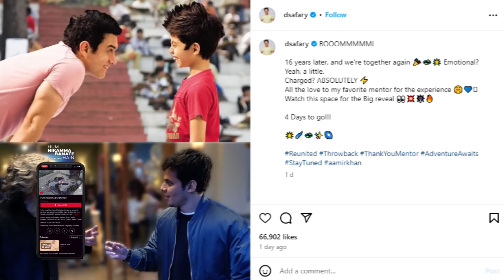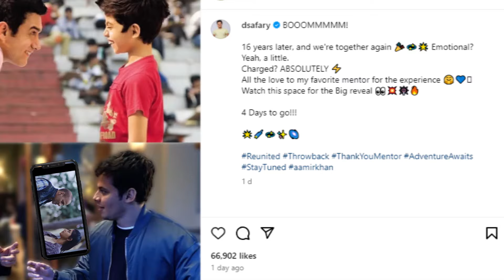Darsheel Safary And Aamir Khan's New Film First Look Out | Aamir Khan Gossip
Darsheel Safary and Aamir Khans New Film First Look out. Aamir looks wild and his hair is greasy. Taare Zameen Par co star Darsheel wrote, "BOOOMMMMM! 16 years later, and we're together again. Emotional? Yeah, a little. Charged? ABSOLUTELY All the love to my favorite mentor for the experience. Watch this space for the Big reveal 4 Days to go!!!"